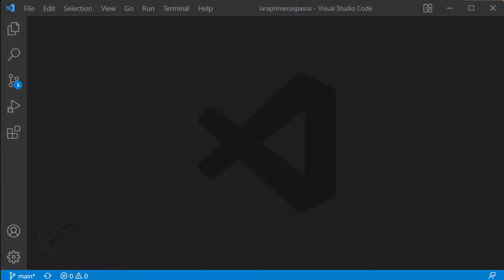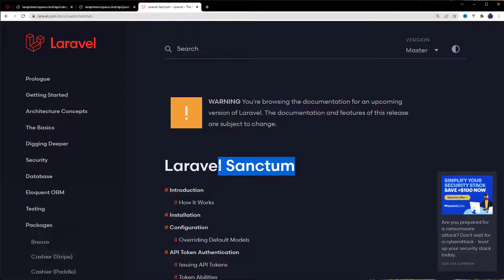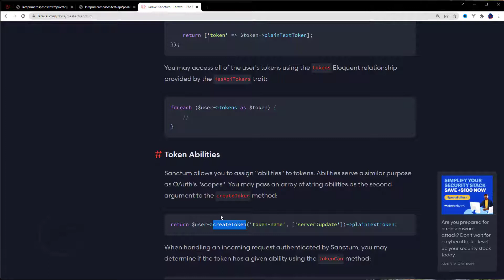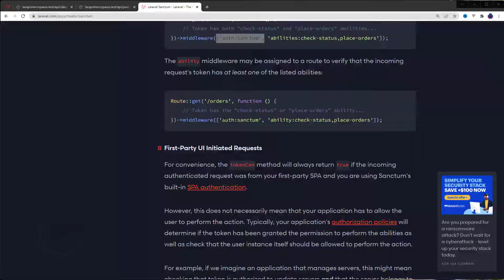🔴 Demo Curso en Laravel 9 desde cero: Laravel Sanctum 13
🔴 Usaremos Laravel Sanctum para proteger la Rest Api

Este video vídeo es la introducción del curso de Laravel.